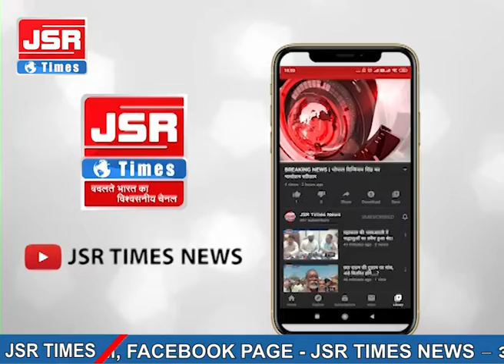उज्जैन से कांग्रेस प्रत्याशी महेश परमार 2300 से अधिक मतों से आगे।